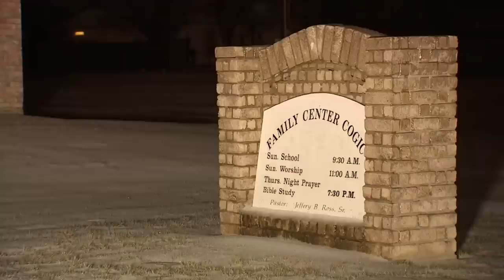Dallas Zoo: Missing emperor tamarin monkeys found safe, investigation continues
The two missing monkeys were found in Lancaster in an abandoned church.